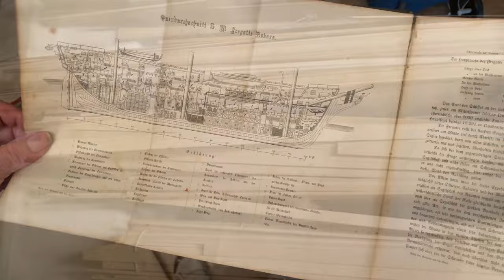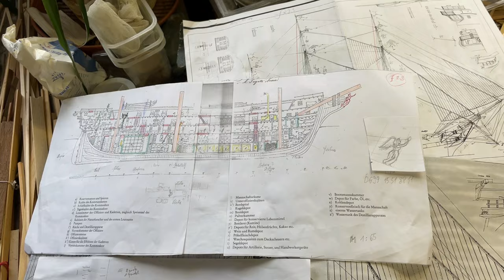How to build Ship Model, Part 1 part 1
Ship Maker : Dr. Rudolf Schachl
Videomaker : Oceanis TV

Without permission it is forbidden to copy, reproduce or distribute this videos.

Best Greetings.

ship model,
model ship,
ship model maker,
ship,
ship wood model,
model making,
model building,
ship modeler,
build ship model,
hms victory,
model kits,
oceanis tv